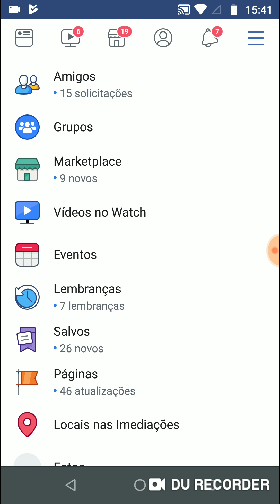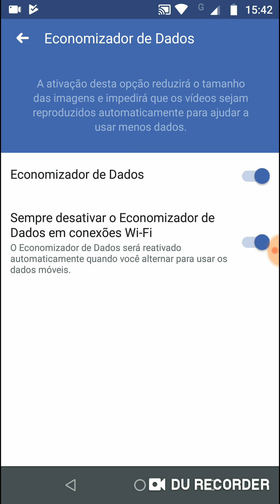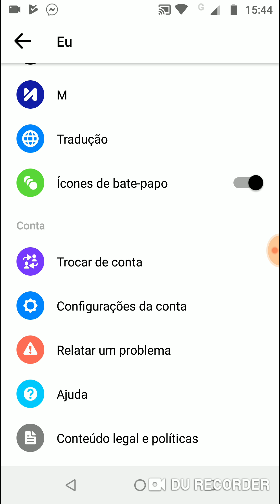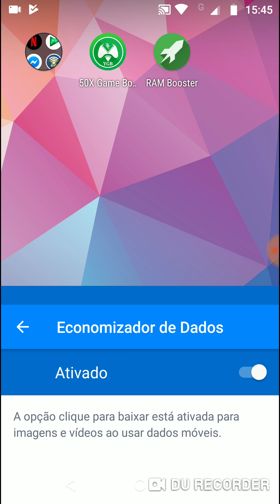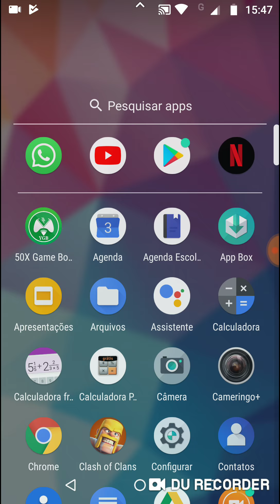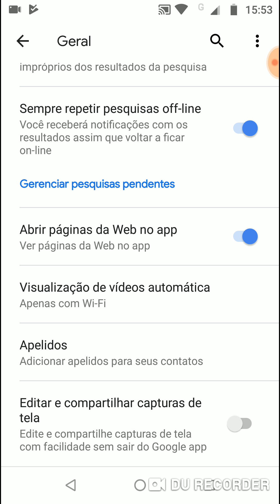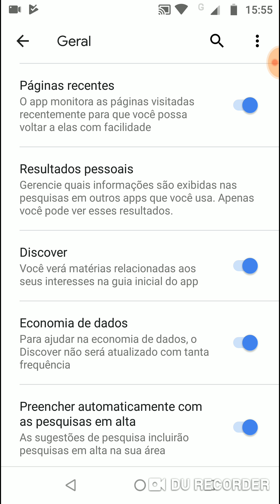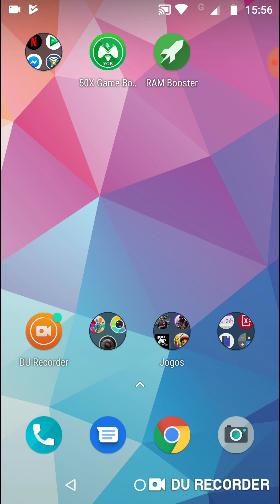4 dicas para economizar bateria resultados impressionantes